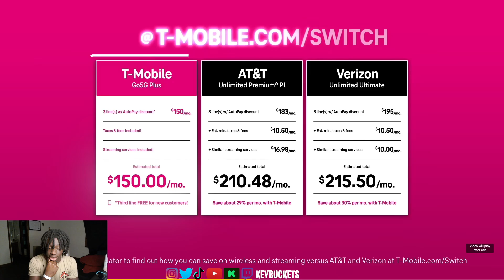The Steelers Kicker Beat The Atlanta Falcons !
that shxt is horrible LMAOOO .